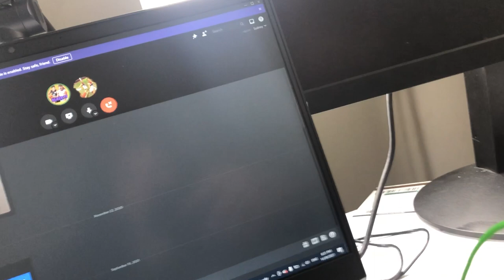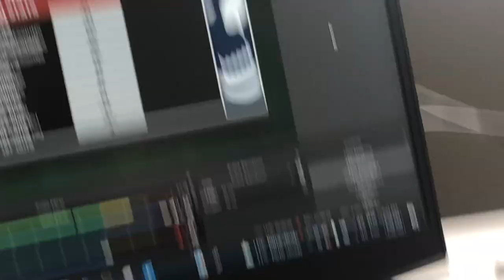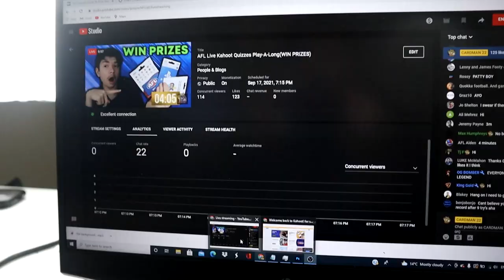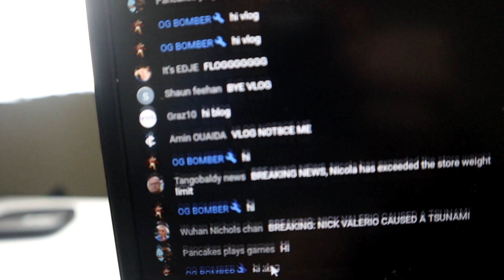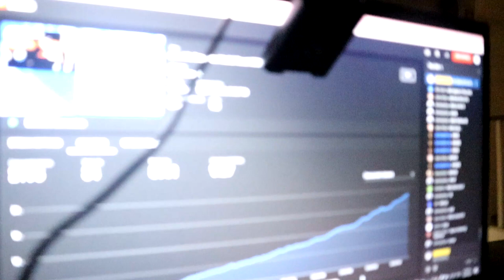OLLIE WINES 2021 AFL BROWNLOW REACTION| Weekly Vlog 26